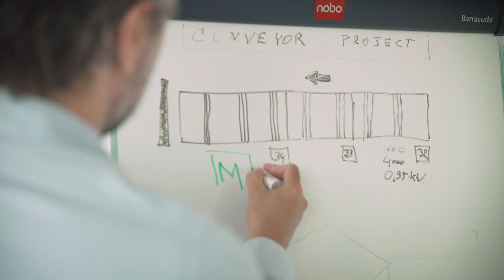Comment les projets peuvent mal tourner entre le département de vente et l'ingénierie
En tant qu'ingénieur (commercial), vous souhaitez établir des offres rapides et surtout réalistes. Pourtant, les choses tournent mal dans cette phase à un moment donné. Nous constatons que de nombreux projets en phase de conception ne sont élaborés que sur le papier. De cette façon, le projet se retrouve dans le département d'ingénierie. Résultat : des erreurs, des délais irréalisables et un client insatisfait. Cette situation vous semble familière ? et découvrez comment vous pouvez résoudre cette situation.